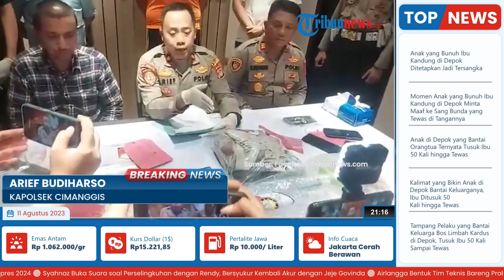Anak Bantai Keluarga di Depok Ditetapkan Jadi Tersangka, Ibu Kandung Ditemukan Tewas Mengenaskan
TRIBUN-VIDEO.COM - Kepolisian kini telah menetapkan Rifki Aziz Ramadhan (23) menjadi tersangka pembunuhan ibu kandung Sri Widiastuti (43) di Depok.

Selain membunuh Sri, Rifki juga menjadi tersangka penganiayaan ayah kandungnya, Bakti Ajis (49).

Rifki membunuh sang ibu secara sadis dengan cara menusuk korban menggunakan pisau sebanyak 50 kali.

Hal itu disampaikan oleh  Kapolsek Cimanggis, Kompol Arief Budiharso dalam konferensi pers yang digelar di Mapolsek pada Jumat (11/8/2023).

Dalam konferensi pers tersebut, kepolisian juga menunjukkan barang bukti yang dipakai oleh pelaku untuk melakukan pembunuhan.

Sebuah pisau berwarna oranye digunakan pelaku untuk menusuk sang ibu sebanyak 50 kali.

Selain itu, sebuah golok yang digunakan pelaku untuk menyerang sang ayah juga turut ditunjukkan.

Sementara itu, pelaku yang turut dihadirkan hanya tertunduk lesu.

(Tribun-Video.com/Kompas.com)

Artikel ini telah tayang di Kompas.com dengan judul "Pemuda yang Bunuh Ibu Kandungnya di Depok Ditetapkan sebagai Tersangka", Klik untuk baca
Editor : Ihsanuddin